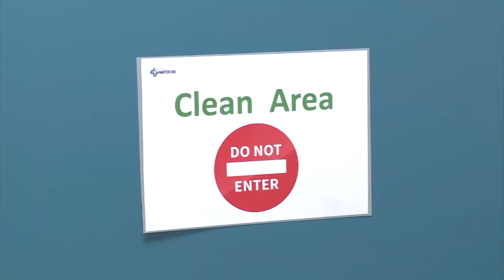42 każ ġdid ta' COVID-19